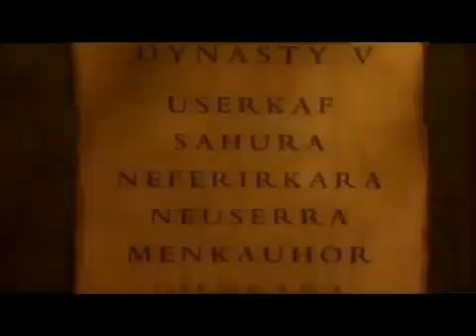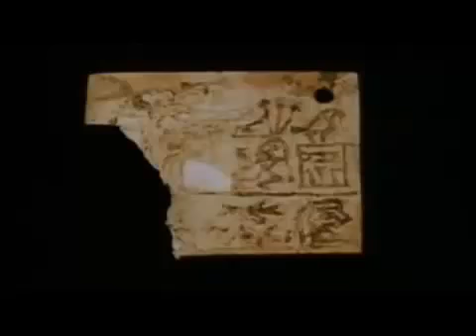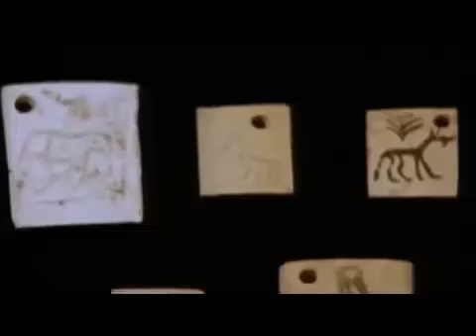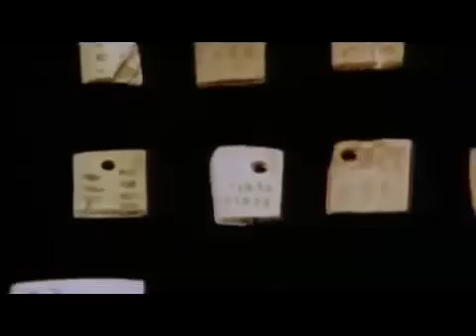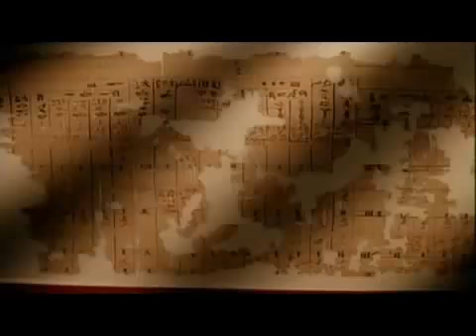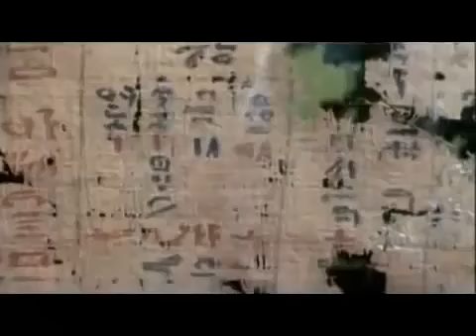Ancient Aliens Documentary